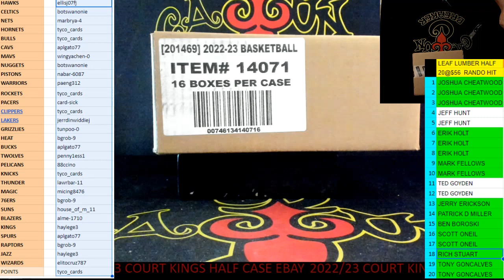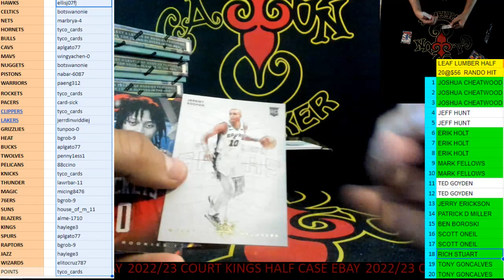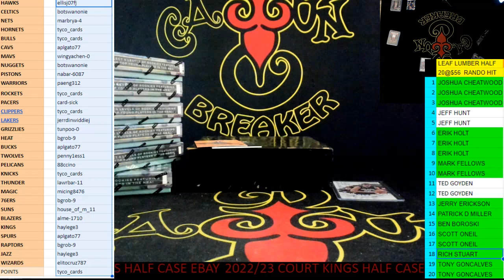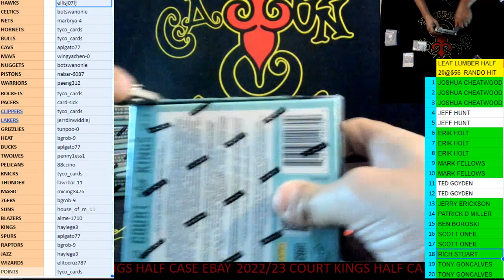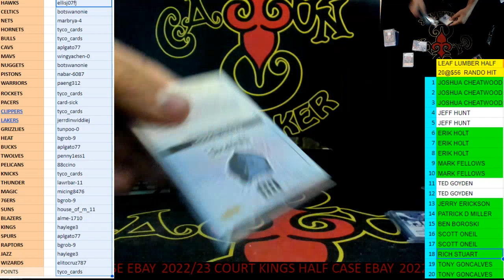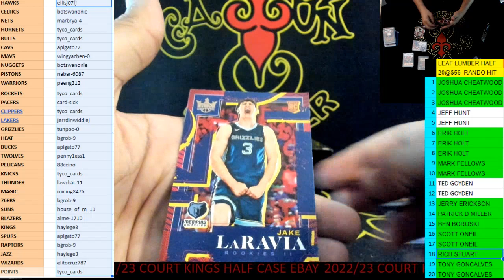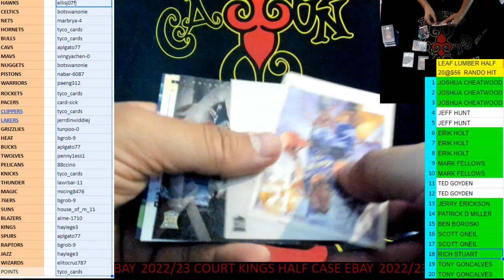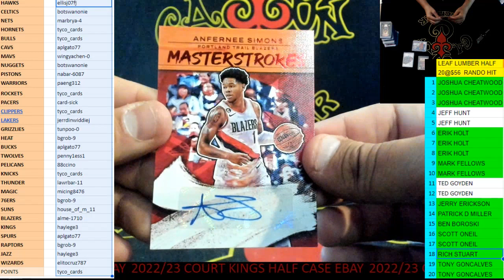CAJUNBREAKER 2022/23 COURT KINGS NBA HALF CASE #4(1ST HALF CASE #3) (EBAY) 3-30-2023